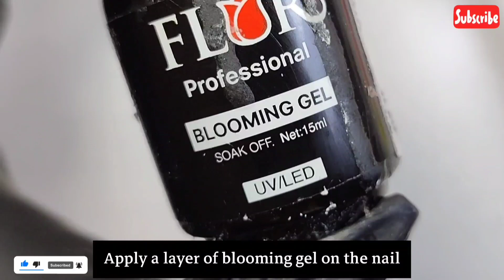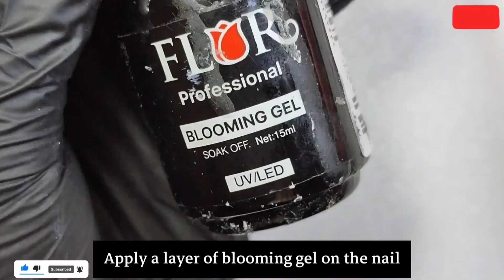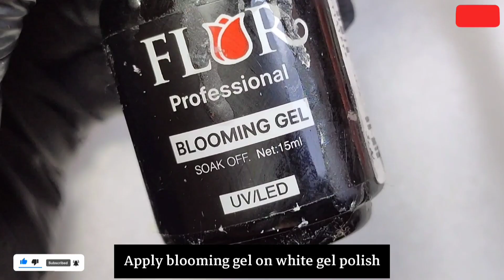#42 +5 Nail Art Design With Blooming Gel Tutorial| Simple Nail Art Design For Beginners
Hello dears, today all trainings are done with blooming gel. In the best and easiest possible way, I have taught you how to design nails with blooming gel. Blooming gel is a material for nail design that you can use to create different designs. Watch the video till the end and send it to your friends.

The first nail design tutorial with blooming gel:
Apply the pink gel polish on the nail and put the nail in the LED. You need blooming gel. Apply blooming gel to the size of a rectangle in the middle of the nail. With a dotting pen, put black dots on the same rectangle. put the nail in LED. Paste two silver design strips above and below the nail design. Apply a layer of top shine gel and put the nail in LED.

The second nail design tutorial with blooming gel:Apply the yellow gel polish on the nail and put the nail in the LED. Apply a layer of blooming gel on the nail. Pour a little black gel polish on the palette. With the nail design pen, draw smooth black lines in order.  put the nail in the LED‌. Apply a layer of top shine gel and put the nail in LED.

The third nail design tutorial with blooming gel:Apply the blue gel polish on the nail and put the nail in the LED. Pour a little blue, shiny silver and white gel polish on the palette. Apply a layer of blooming gel on the nail. Draw three silver lines with a nail design pen. Draw three blue lines. Draw three white lines and pull out the ends. Put the nail in the LED. Apply a layer of top shine gel and put the nail in LED.

The fourth nail design tutorial with blooming gel:Apply white gel polish on the nail and put the nail in LED. Pour a little orange gel polish on the palette. With a nail design pen, draw lines like a petal on the nail‌. put the nail in LED. Put yellow and black dots in the center of the flowers. put the nail in LED. Apply a layer of top shine gel and put the nail in LED.

The fifth nail design tutorial with blooming gel:Apply a layer of top shine gel and put the nail in LED. Apply a layer of blooming gel on the nail. Put black dots on the nail with a dotting pen. put the nail in LED. Apply a layer of top shine gel and put the nail in LED.

The sixth nail design tutorial with blooming gel:Apply the green gel polish on the nail and put the nail in the LED. Pour a little white gel polish on the palette. With a nail design pen, draw two straight lines and fill the middle. put the nail in the LED. Apply blooming gel on white gel polish.   With a dotting pen, put black dots on the white part. Put the nail in the LED. Apply a layer of top shine gel and put the nail in LED.

I have prepared a lot of different nail designs for you and I tried to teach you the easiest way to design nails. Stay with my channel to get the easiest and most trendy nail designs.

🔻To see more videos, refer to the links below 🔻